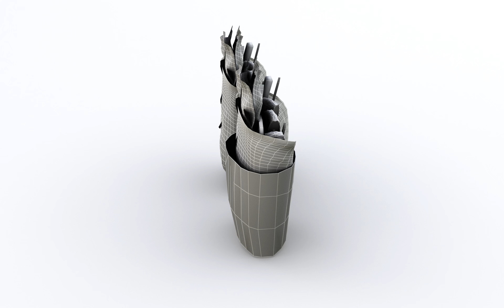Burrito 3D Model Wire Frame